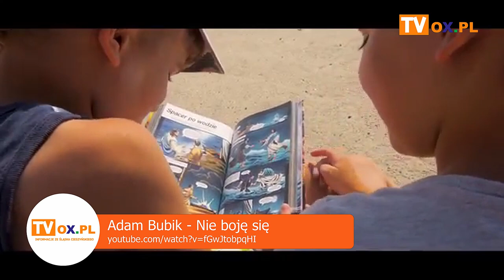Koncert Życzeń Stela OX.PL - ADAM BUBIK - Nie boję się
Kolejny raz dziękujemy Wam za wszystkie nadesłane życzenia i zapraszamy na kolejny odcinek naszego cyklu ''Koncert Życzeń Stela'' w Portalu Śląska Cieszyńskiego OX.PL.